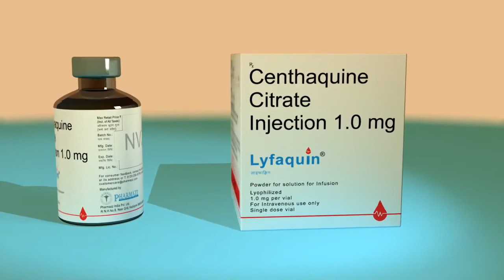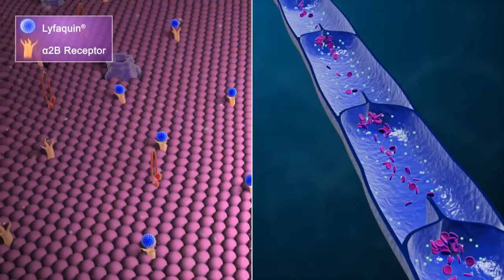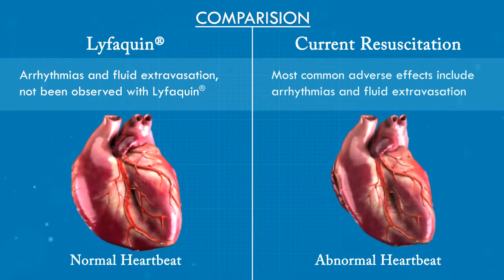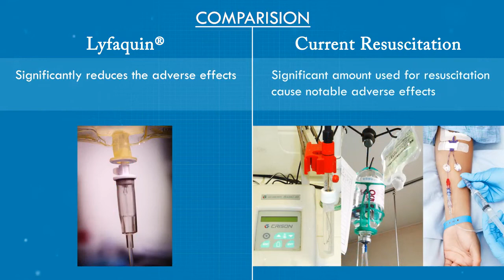Hypovolemic Shock Lyfaquin® Pharmazz US